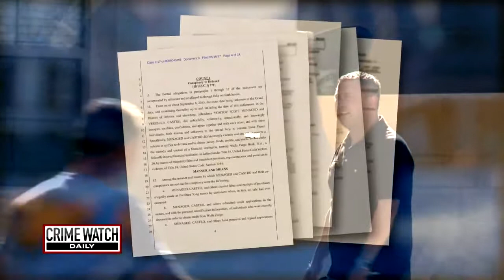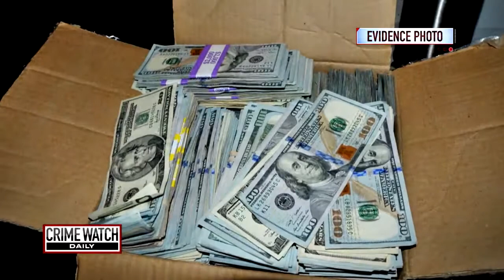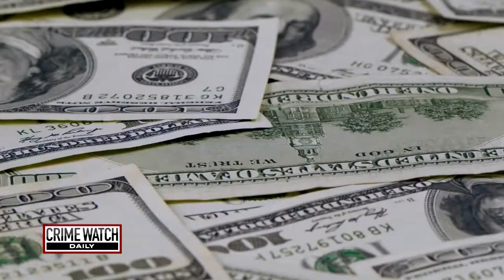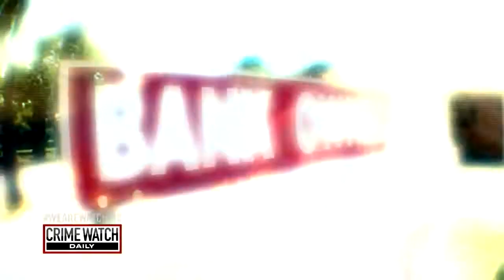Pt. 1: "Property Wars" Star Accused Of Fraud - Crime Watch Daily with Chris Hansen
"Property Wars" star Scott Menaged liked to live lavishly, but authorities say it came at the expense of the elderly and their relatives. Check your local listings at